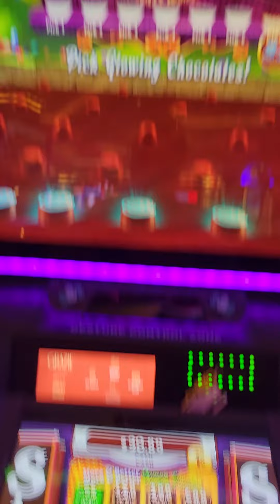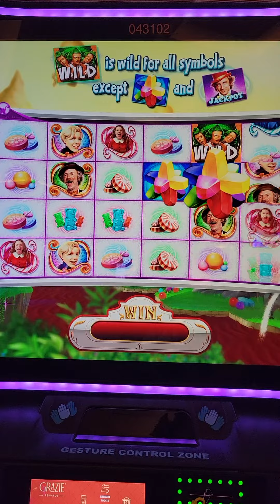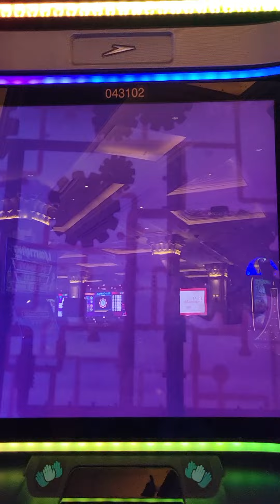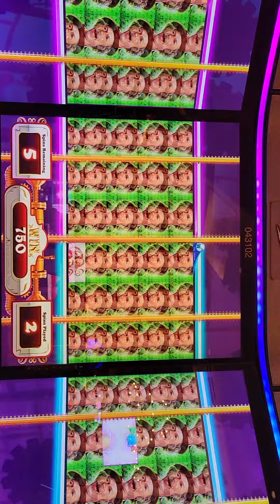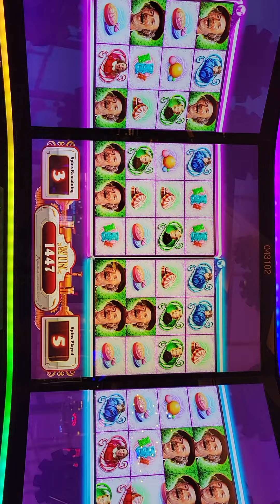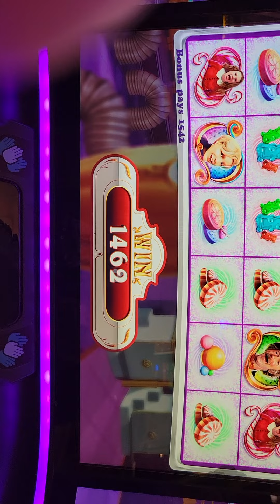Hairyman plays Willy Wonka